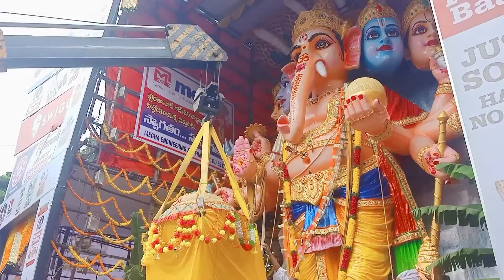Khairathabad Ganesh 90kgs laddu lifting by crane | Ganesh festival 2021 | Khairatabad Ganesh